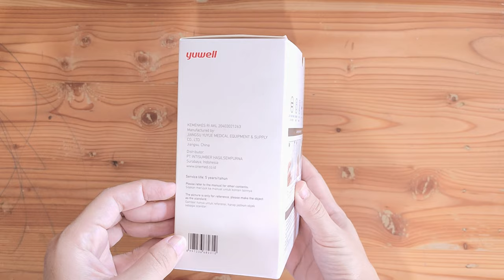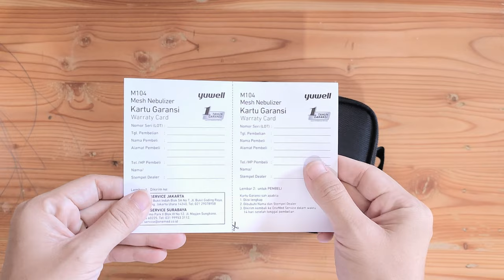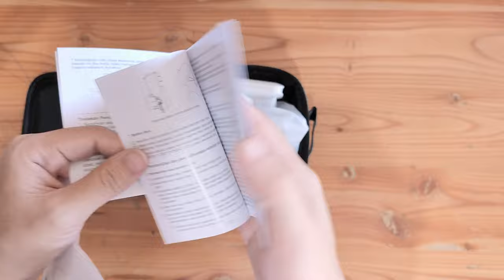Unboxing Yuwell Mesh Nebulizer M104 Portable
YUWELL - Nebulizer Portable HANDSFREE M104 | Air Compressor Atomizer
Harga Rp285.000.